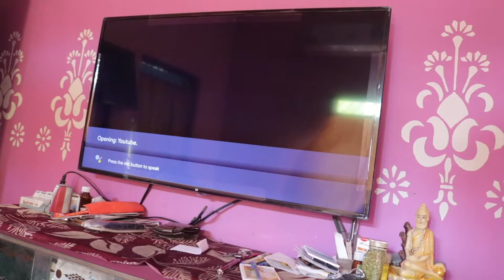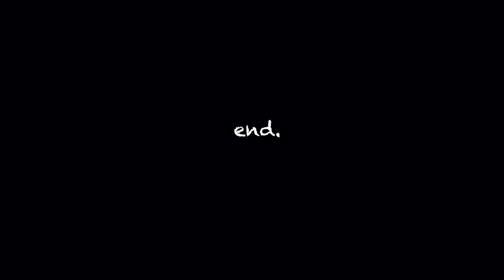Lockdown Mein Biwi, Kya Kya Nehi Karwa Rahi Hai..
As usual this is another lockdown day of our life. Today we took Aloo Paratha with Raita in the breakfast and Chocolate Milkshake in the evening. In between that we did lots of fun together. Also Mou made me do a huge task in the afternoon which you can see in this vlog. So, this daily vlog / family vlog is all about the same.